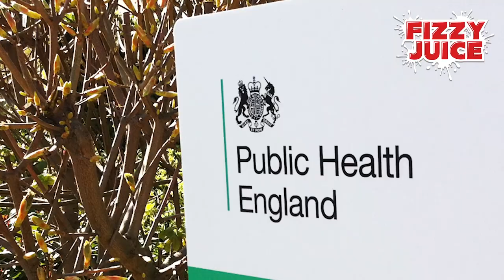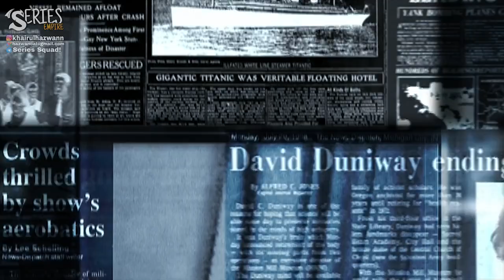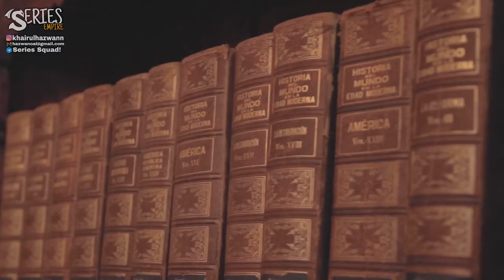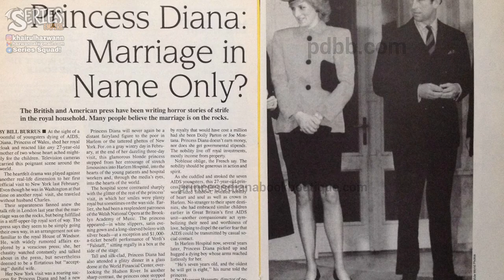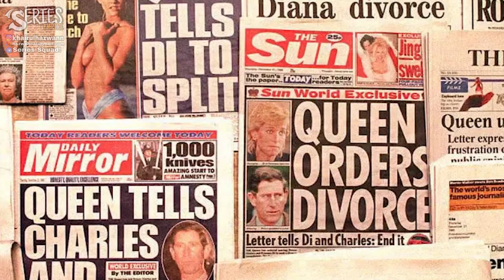TRAGEDI KERABAT DIRAJA YANG BUATKAN DUNIA TERKEJUT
Assalamualaikum semua, diharapkan korang semua dalam keadaan yang sihat selalu. Okayh topik kita pada hari ini adalah

SOFTWARE:
VIDEO: ADOBE PREMIERE PRO
SUBTITLE: VEED.IO
THUMBNAIL: PHOTOSHOP